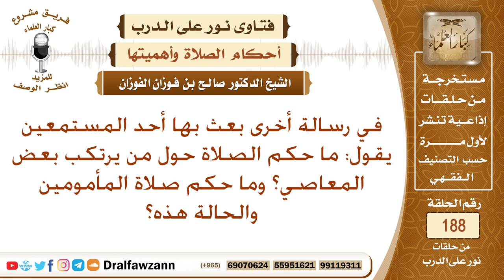ما حكم الصلاة خلف الإمام العاصي أو الفاسق؟ الشيخ صالح الفوزان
نص السؤال: في رسالة أخرى بعث بها أحد المستمعين يقول: ما حكم الصلاة حول من يرتكب بعض المعاصي؟ وما حكم صلاة المأمومين والحالة هذه؟
السيرة الذاتية :
للاشتراك في قناة الشيخ صالح الفوزان

رئيس الفريق
لمشروع كبار العلماء